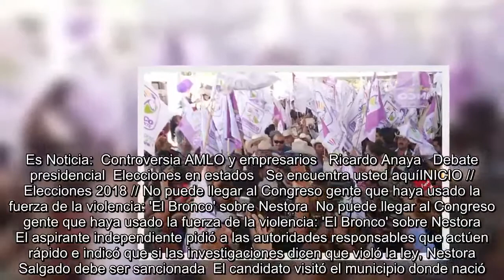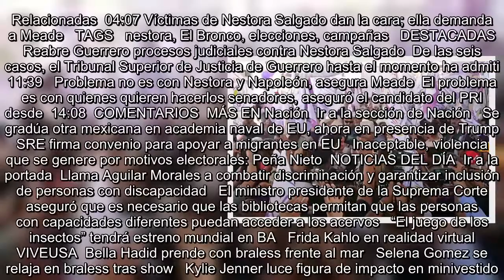No puede llegar al Congreso gente que haya usado la fuerza de la violencia: 'El Bronco' sobre Nestor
Es Noticia:  Controversia AMLO y empresarios   Ricardo Anaya   Debate presidencial  Elecciones en estados   Se encuentra usted aquíINICIO // Elecciones 2018 // No puede llegar al Congreso gente que haya usado la fuerza de la violencia: 'El Bronco' sobre Nestora  No puede llegar al Congreso gente que haya usado la fuerza de la violencia: 'El Bronco' sobre Nestora  El aspirante independiente pidió a las autoridades responsables que actúen rápido e indicó que si las investigaciones dicen que violó la ley, Nestora Salgado debe ser sancionada  El candidato visitó el municipio donde nació. Foto: Tw